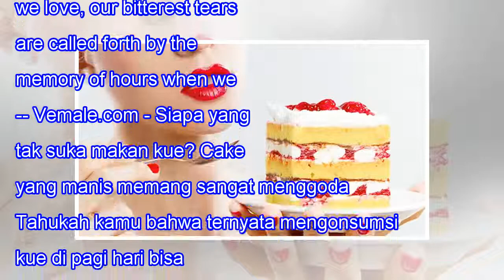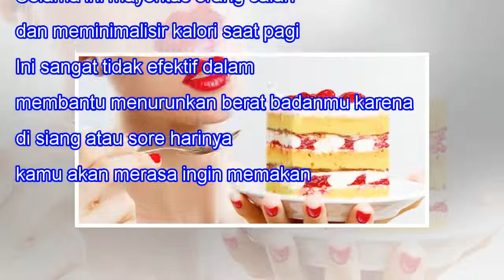Makan Cake Di Pagi Hari Bisa Bantu Turunkan Berat Badan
Makan Cake Di Pagi Hari Bisa Bantu Turunkan Berat Badan 99SHARES When we lose one we love, our bitterest tears are called forth by the memory of hours when we loved not enough. -- Vemale.com - Siapa yang tak suka makan kue? Cake yang manis memang sangat menggoda Ladies. Tahukah kamu bahwa ternyata m...